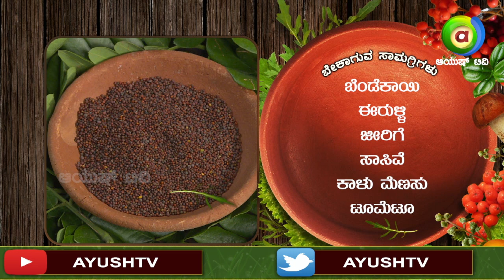ಶೀಘ್ರ ಸ್ಖಲನ ನಿವಾರಣೆಗೆ ಬೆಂಡೆಕಾಯಿ ಕರಿ | Bendi Curry || Aaharave Oushadi